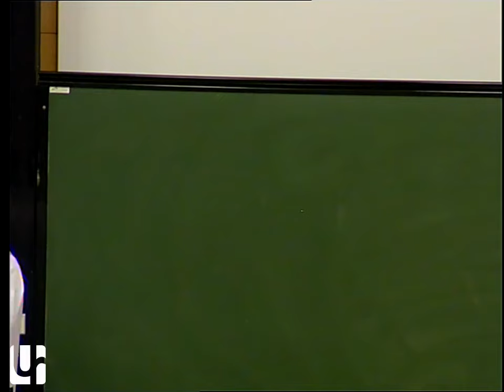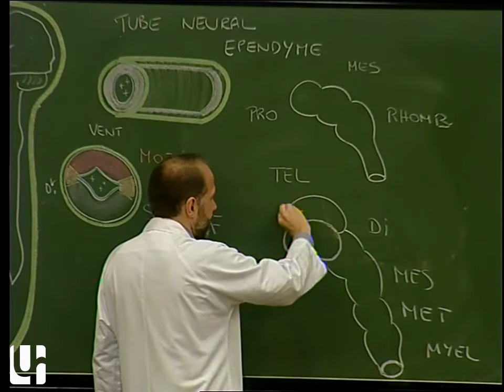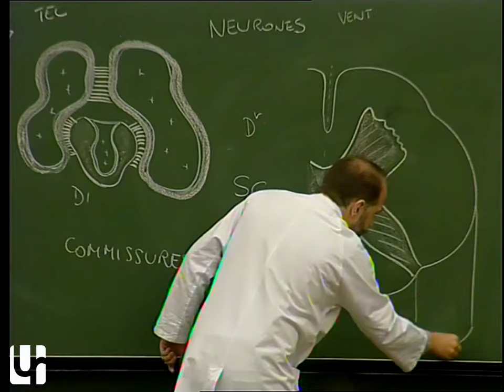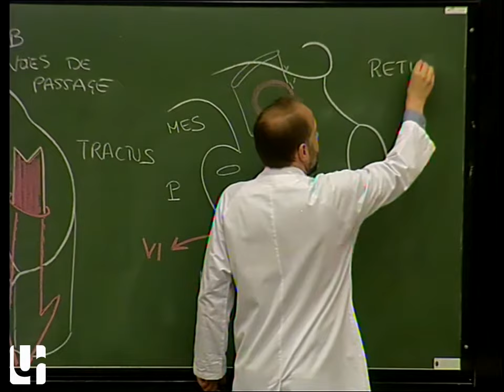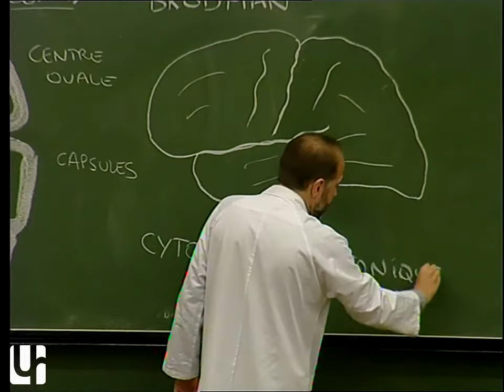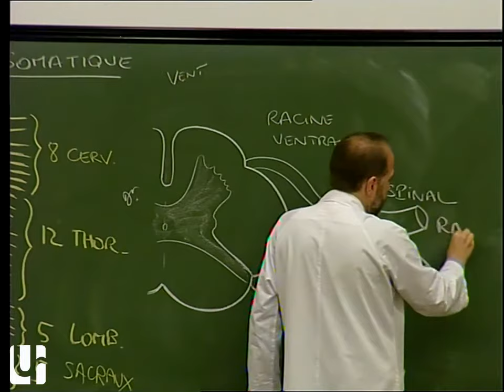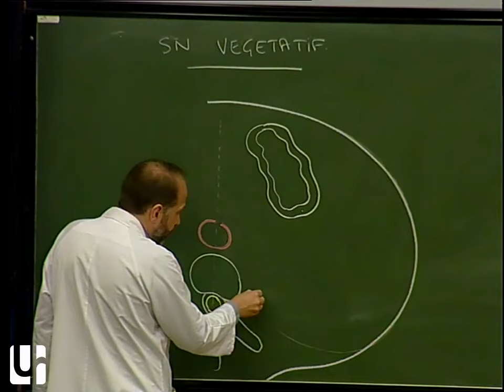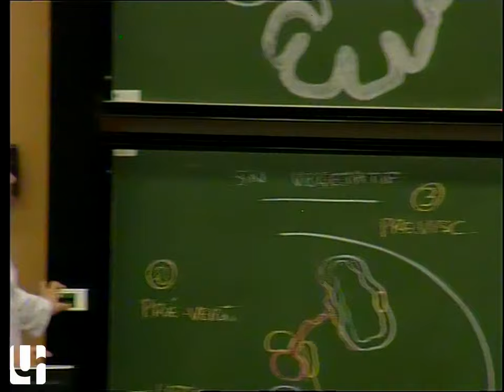Anatomie générale 6 - Anatomie générale du système nerveux [General anatomy of the nervous system]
Chers amis étudiants en santé ou simplement curieux de la manière dont nous sommes faits, l'anatomie générale est une discipline de l'anatomie qui a pour objectif de poser un certain nombre de principes généraux qui facilitent l'apprentissage des structures de manière analytique. C'est ainsi que je propose ce cours sur les grands principes de l'organisation du système nerveux. Ce cours a été dispensé à l'UFR de Santé de Rouen où j'exerce, et filmé en 2019. Pour aller plus loin : O. TROST et P. TROUILLOUD, "Introduction à l'anatomie", éditions Ellipses.